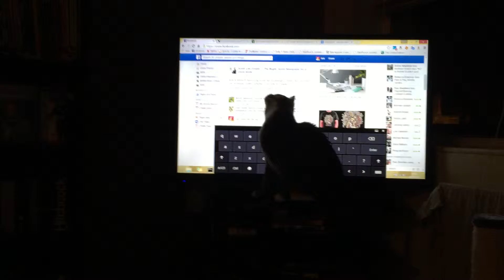The Mouse Cursor